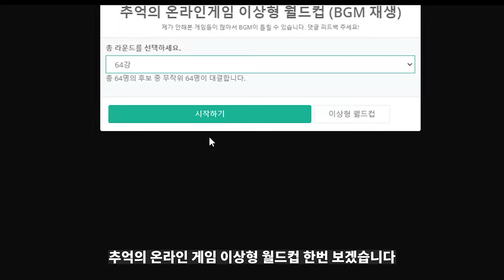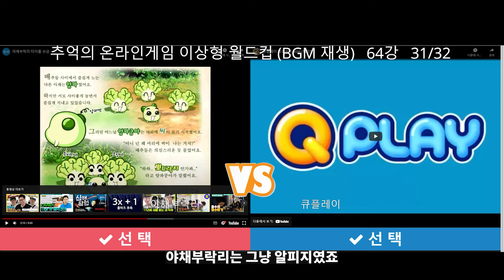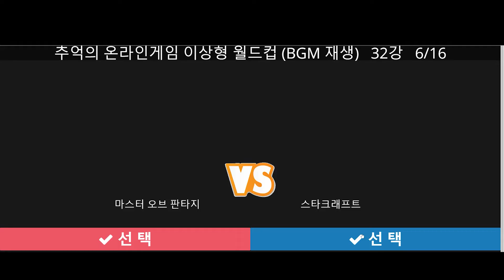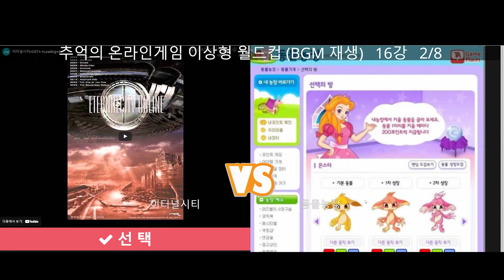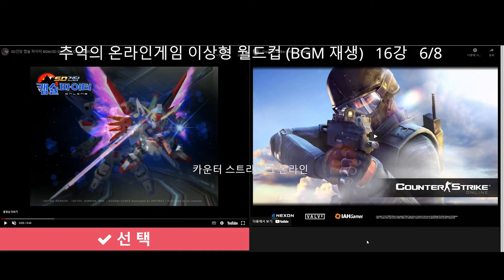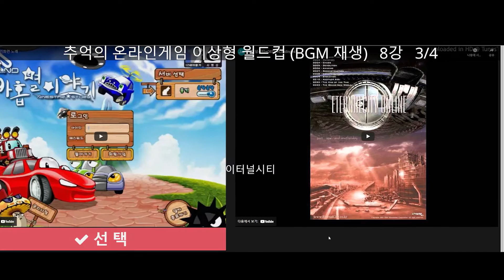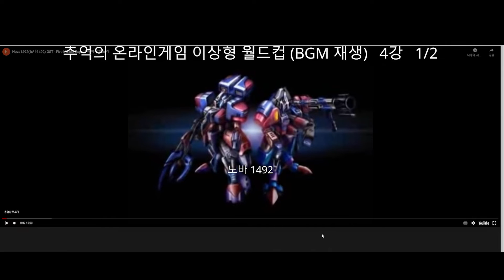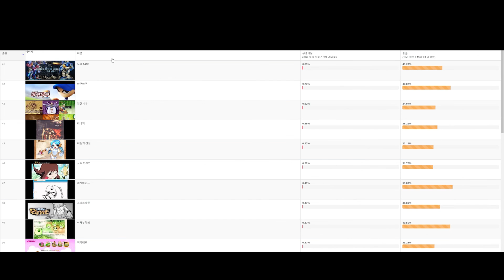어렸을 적 해봤던 2000년대 초반 추억의 게임 월드컵 64강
재생목록 -